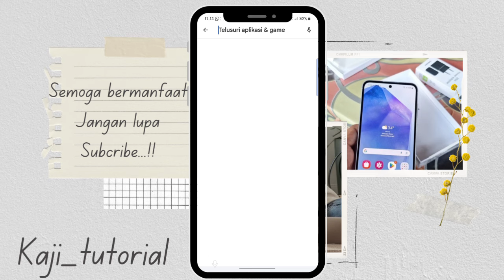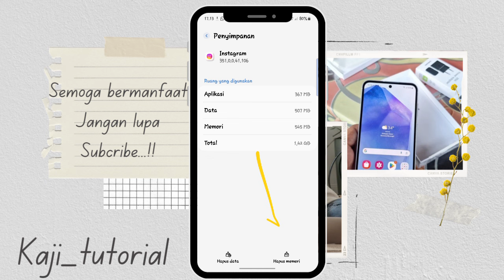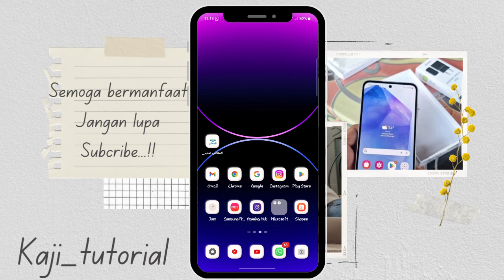Penyebab Dan cara Mengatasi Status Instagram tidak Tersedia 2024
Penyebab dan cara mengatasi status Instagram tidak tersedia terbaru 2024

Halo teman-teman kembali lagi di channel kaji tutorial di kesempatan kali ini admin akan memberikan informasi yaitu penyebab status Instagram error tidak tersedia terbaru 2024 Mungkin beberapa para pengguna aplikasi Instagram pernah mengalami hal tersebut yaitu Story IG error tidak tersedia

Maka di sini admin akan memberikan informasi yaitu penyebab dan cara mengatasi status Instagram error tidak tersedia terbaru

cara mengatasi cerita tidak tersedia di Instagram terbaru

Halo teman-teman kembali lagi di channel ini di sini saya akan memberikan tutorial kepada kalian semua penyebab cerita tidak tersedia di Instagram terbaru 2023

dan di sini saya akan memberikan tutorial cara mengatasi cerita tidak tersedia di Instagram terbaru, semoga cara mengatasi cerita Instagram tidak tersedia bisa membantu kalian